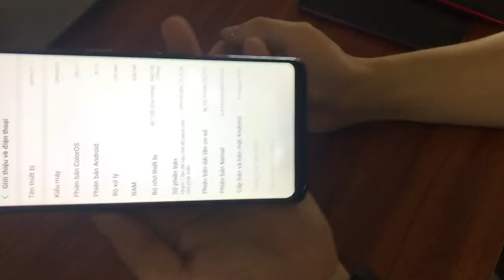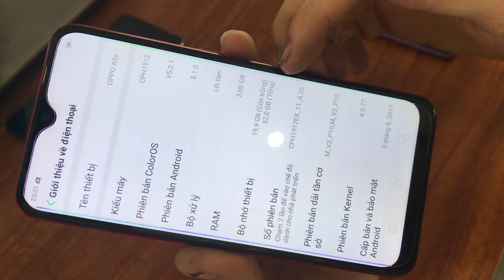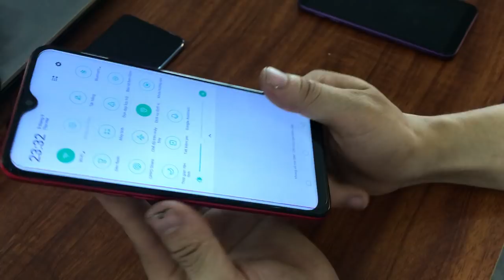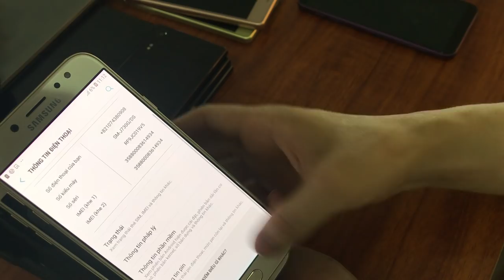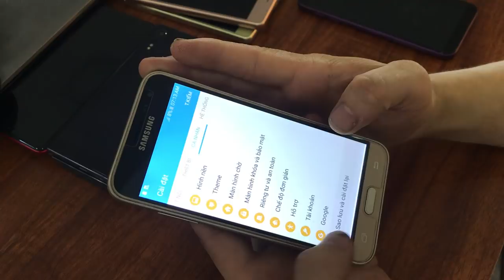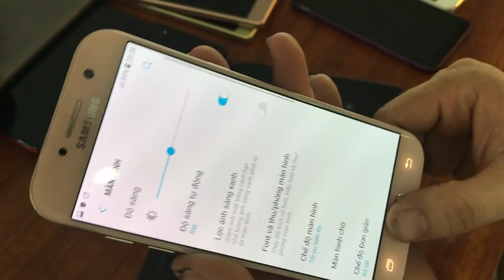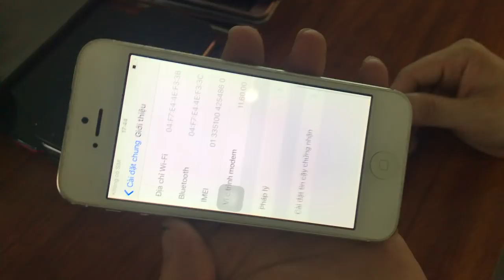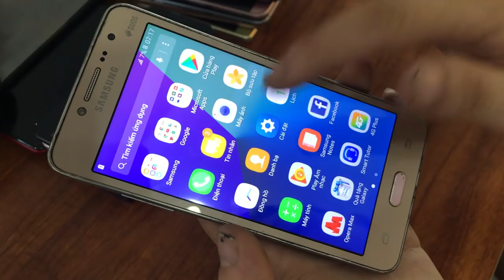Điện thoại cũ giá rẻ nhất ngày 10/09/2019 LH : 0966221789